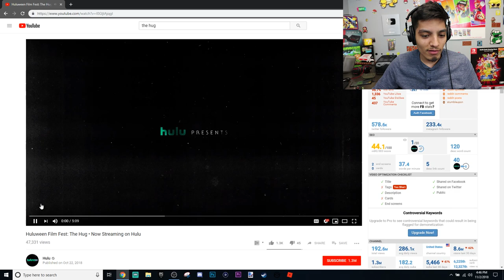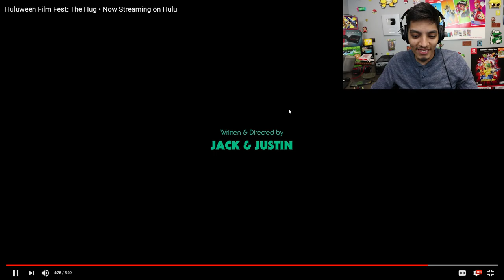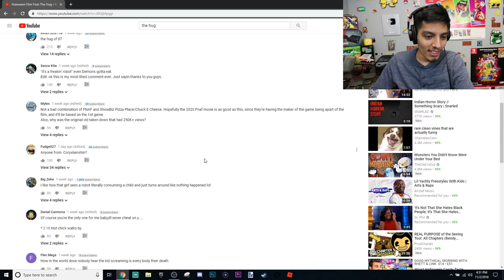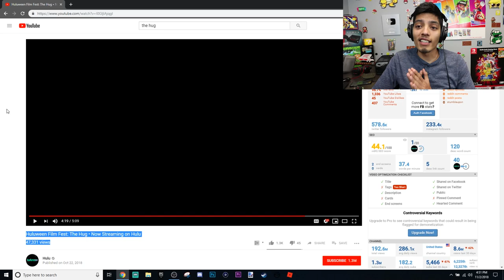FNAF MOVIE !?!? THE HUG HULUWEEN REACTION